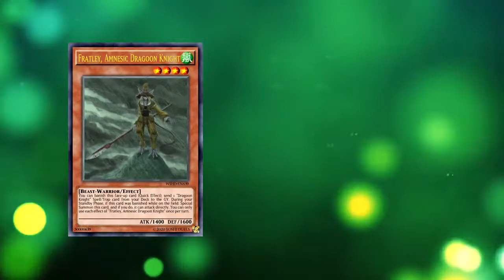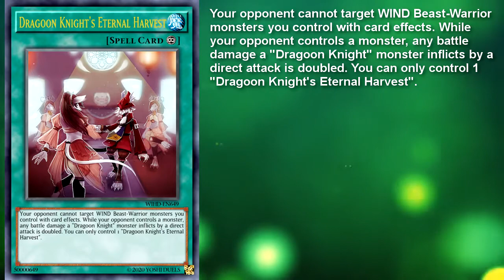What if Freya had a Deck ?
▶ Donwload the user_configs file by using the above download link. Place it in edopro's "config" folder. After that, all custom cards will be automatically downloaded and updated. If you already have downloaded the file from one of my previous videos, you do not need do download it again.

And here we go for an another Final Fantasy video ! This time, we're going with IX, and probably not a character that you'd expect, since there aren't many things you can do with it. In fact, there's only 3 monsters, I don't think I've ever done that low (except maybe in a EX video). With the self banishing and coming back for a direct attack, I hoped to recreate the feeling of Freya's Jump ability. I hope you'll like it as well !

-- Chapters:

00:00 Presentation
01:46 Duel
03:14 Decklist